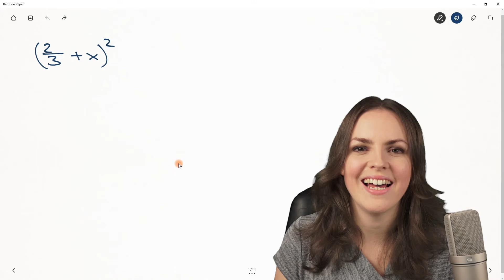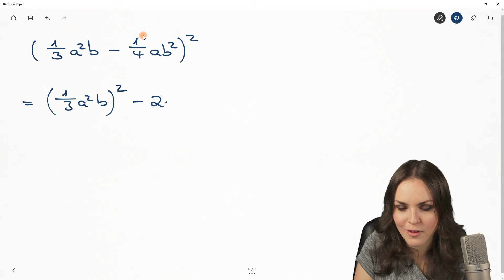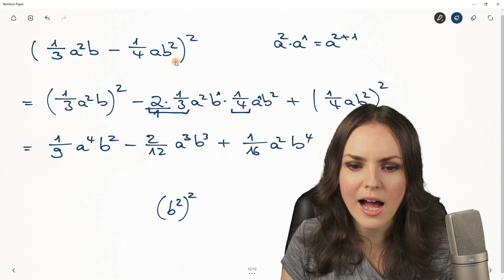BINOMISCHE FORMELN mit BRÜCHEN einfach erklärt – viele Beispielen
Binomische Formeln mit Brüchen einfach erklärt
In diesem Mathe Lernvideo geht es darum wie man binomische Formeln mit Brüchen auflösen kann. Ich erkläre euch auch an schweren Beispielen wie man die 1. 2. und 3. binomische Formel einfach anwendet und die Terme vereinfacht. Mathematik einfach erklärt.

0:00 Einleitung – Binomische Formeln mit Brüchen
0:20 Beispiel 1: 1. Binomische Formel
3:53 Beispiel 2: 2. Binomische Formel
6:30 Beispiel 3: 3. Binomische Formel
7:56 Beispiel 4: 2. Binomische Formel
10:50 Bis zum nächsten Video :)

Adresse für geschäftliche Anfragen und Fanpost:
Susanne Scherer
Gaustraße 8, F32
67655 Kaiserslautern

Päckchen und Pakete bitte direkt an die DHL Packstation senden:
Susanne Scherer
Packstation 179
67655 Kaiserslautern